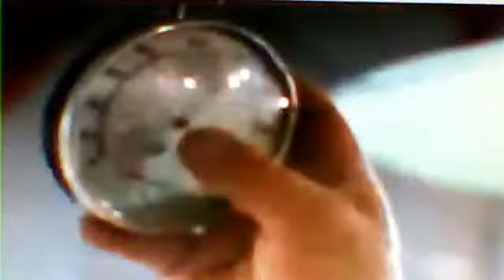psychiatry is a fraud part 44 pharmaceutical industry co-opting marijuana movement for nwo plan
Summary:
1. that guy looks fucking shady first off I don't care what any of you think about it meaning I am biased or some bullshit like that! look at that muthafucca!
2.the pharmaceutical industry is run by the worst devils on earth giving them money to control this is the reason the weed tastes like chemical spray
3. aww well call him sam like he is a cool guy not a nazi sympathizing fuck!
4, he comes off as professional but so do all the main bad guys all the time
5. money is his reason
illuminati goes after my truth channel free masonry psychiatry the fraud countless lives lost and oppressers bankers globalist scum it is platlinumloco tries to save you from rockefeller weishaupt good luck platinum as we take on filth youtube big brothers mistake group cache map targets psych wards psychiatric clinics new world order sinners illuminati free mason globalism global agenda bankers devils shrhinks  "Psychiatry (Medical Specialty)" prescription pills number 1 cause of death